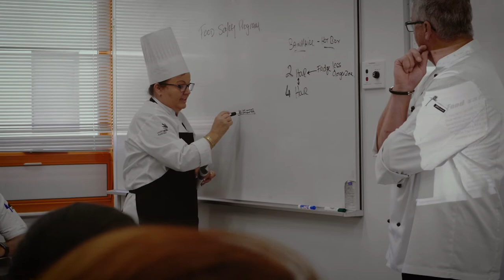Kim Stanton Hospitality Lecturer and WorldSkills judge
Meet Kim, Hospitality lecturer and WorldSkills judge. Find out what makes her passionate about her career!